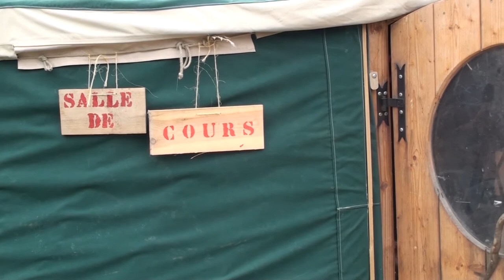stage permaculture à Guengat (29)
Bernard Alonso et Eric Luyckx  animaient un stage de permaculture humaine à Guengat  de 5 jours en avril 2017. Nous les avons interrogé sur ce qu'est la permaculture humaine et comment s'est déroulé ce stage.
Retrouvez le livre de Bernard Alonso et Cécile Guiochon sur cette